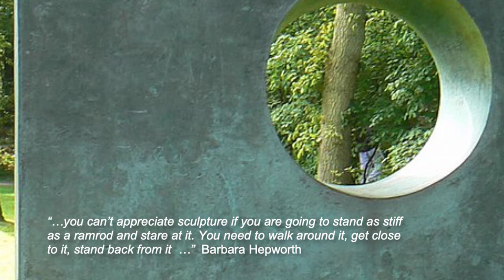Barbara Hepworth's 'Family of Man' - a musical tour [Introduction]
This series of six videos provides some background to the musical interpretation